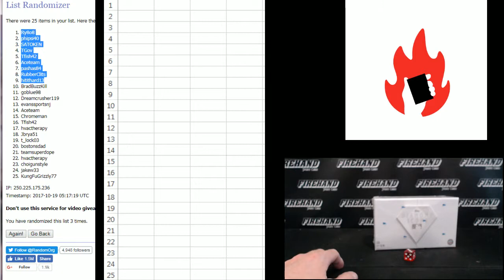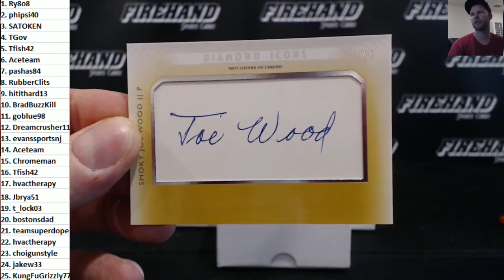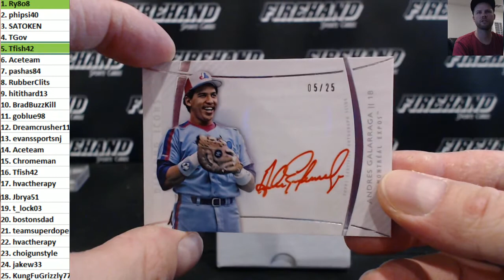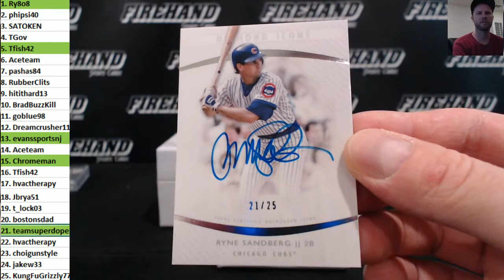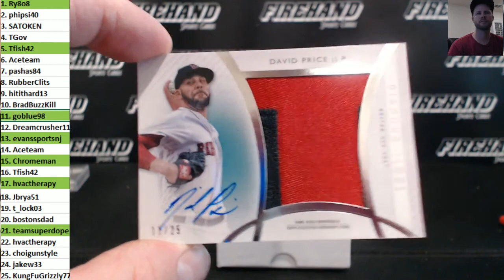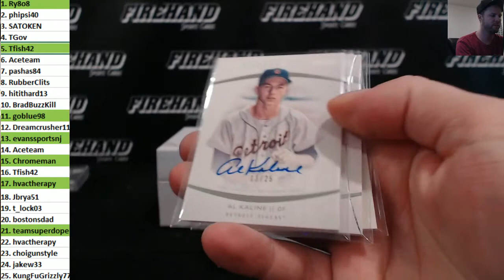2017 Diamond Icons Baseball Random Numbers Box #4 ~ 10/18/17